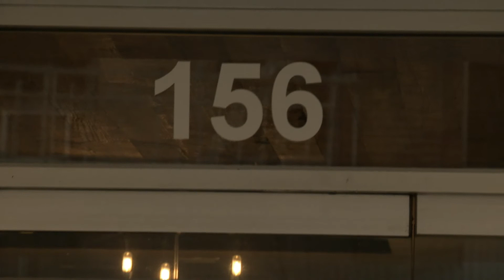williamsburgh elevator accident